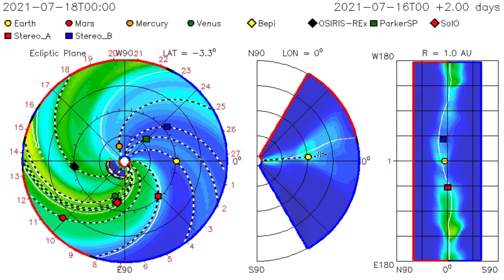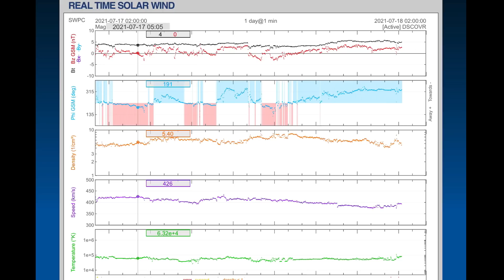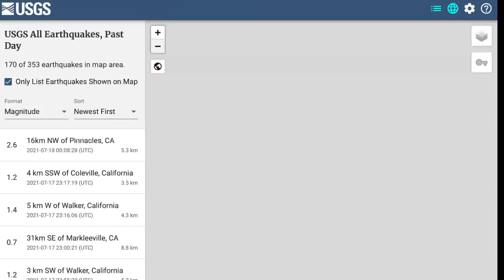6.1 Earthquake Panama / Category 4 Felicia / Europe FLOODS / HUGE Backside C.M.E.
July 17, 2021
6.1 Earthquake Panama / Category 4 hurricane felicia / europe floods / HUGE Backside C.M.E.

5 Day not so normal World Weather forecast. Plus a look at spaceweather for today.